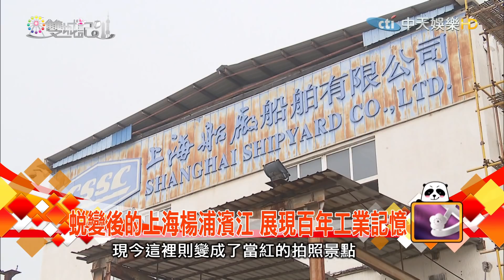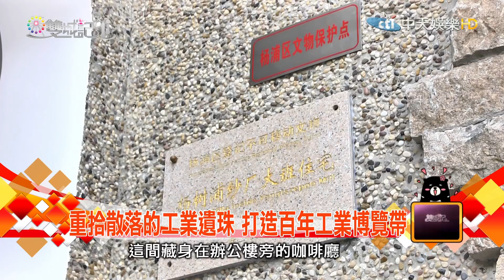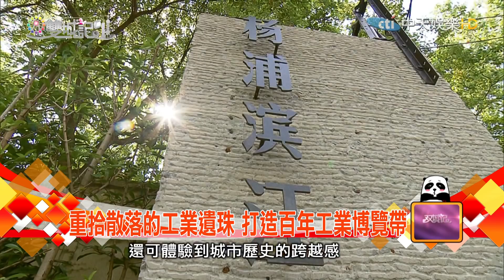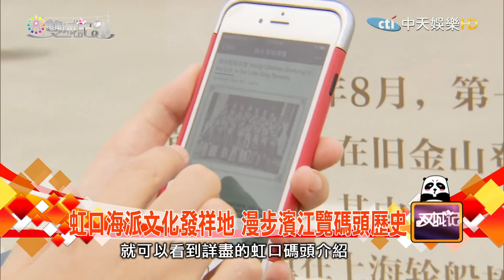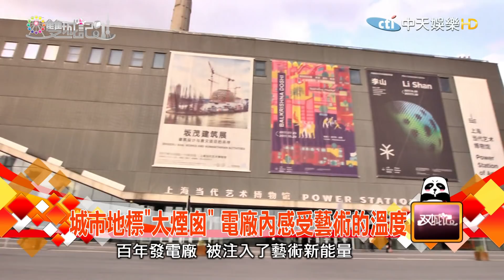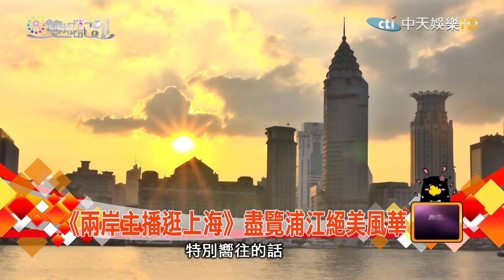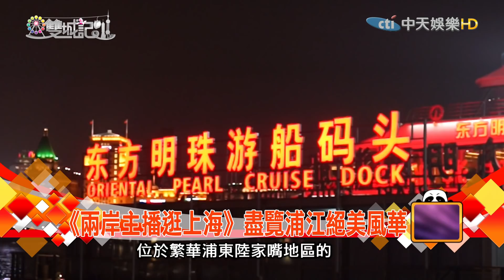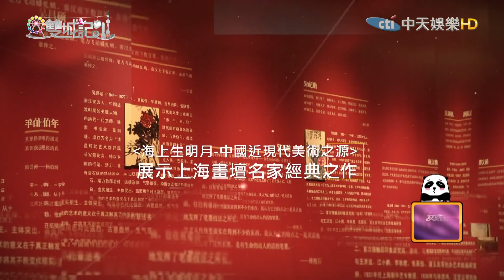2017.12.23雙城記 《兩岸主播逛上海》一窺黃浦江嶄新天際線